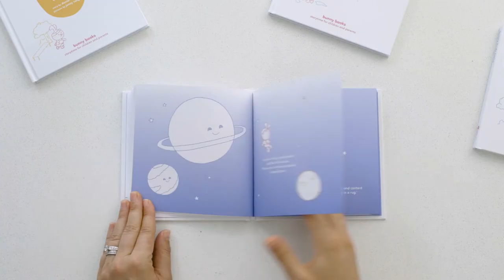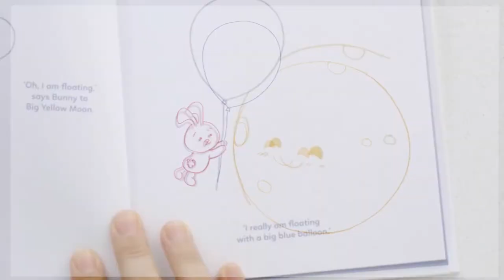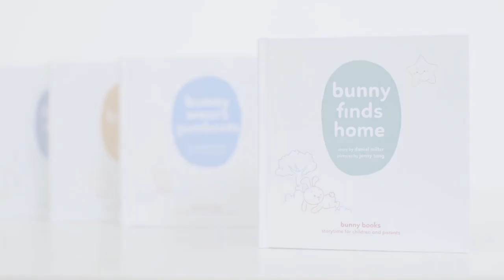Bunny Books Introductory Film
Australische Kampagne zur Postnatalen Depression

Advertising Agency: Naked, Australia Executive Creative Director: Jon Burden Creative Lead / Author / Copywriter: Daniel Miller Illustrator / Art Director: Jenny Tang Copywriters: Chris Nguyen Art Director: Bryce Waters Design Director: Marcus Key Artworker: Gabriel Mangulabnan Strategy Director: Craig Adams Managing Director: Tim Kirby Account Director: Helen Adams Agency Producer: Claire Cocks PR: Lu Borges, Addie Freyne Film Production: Symmetry Media Director / Cinematographer: Dean Ginsburg Producer: James Carr Camera Assistant / Editor: James Campbell Editor: Aimee Kubo Additional Film Production: Channel 9 Animation: Sixty40 Animation Director: Fred Venet Senior Producer: Charu Menon Producer: Catherine Terracini Photography: Juliet Taylor Retouching: Limehouse Creative